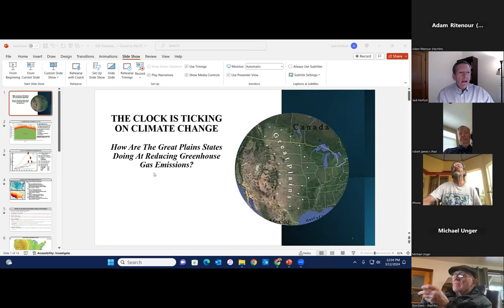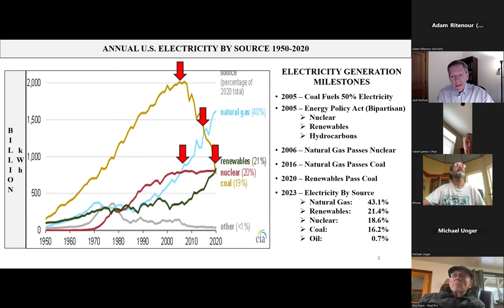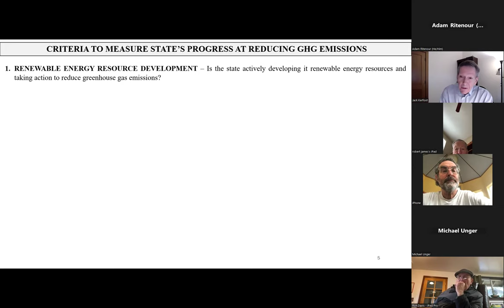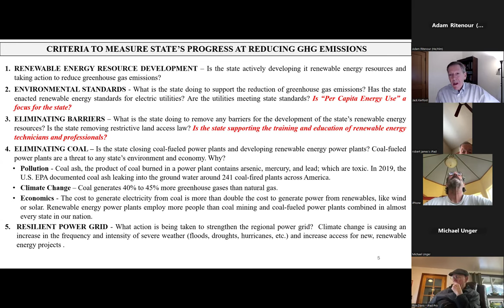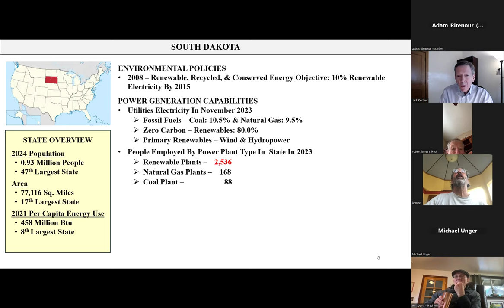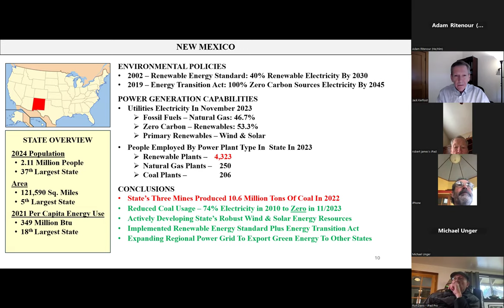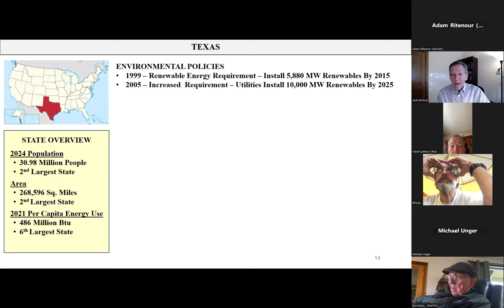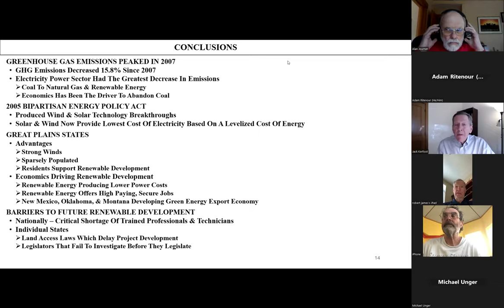THE CLOCK IS TICKING ON CLIMATE CHANGE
THE CLOCK IS TICKING ON CLIMATE CHANGE - How Are The Great Plains States Doing At Reducing Greenhouse Gas Emissions?

Speaker: Jack Kerfoot

Jack is a scientist, energy expert, and author of the book FUELING AMERICA, An Insider’s Journey and articles for The Hill, one of the largest independent political news sites in the United States. He has been interviewed on over 100 radio, podcast, and television stations from New York City to Los Angeles on a diverse range of energy issues.

Jack has spent over forty years in the energy industry working with scientists, bureaucrats, ministers, and heads of state on energy projects around the world. He has been interviewed on over ninety radio and television stations from New York City to Los Angeles on wide range of energy topics. Jack is a board member of Engineers for a Sustainable Future.

Presentation: THE CLOCK IS TICKING ON CLIMATE CHANGE - How Are The Great Plains States Doing At Reducing Greenhouse Gas Emissions?"
The type and power potential of renewable energy resources (wind, solar, hydropower, etc.) vary significantly across our nation. States in the Great Plains have very strong and consistent winds, while states in the Southwest have an abundance of sunny days.

Environmental philosophies and policies also vary from state to state. Identifying which states are making real and timely progress at reducing greenhouse gas emissions is best done by comparing states in the same region of the country, which have similar renewable resource potential.

The presentation will contrast states in the Great Plains - Arkansas, Colorado, Montana, New Mexico, Oklahoma, South Dakota, and Texas. Each of these states have developed environmental policies that have produced very different results at reducing greenhouse emissions.